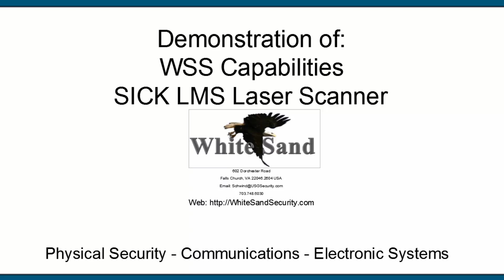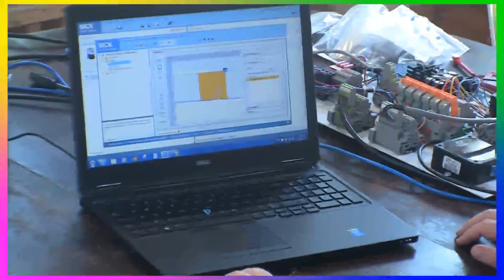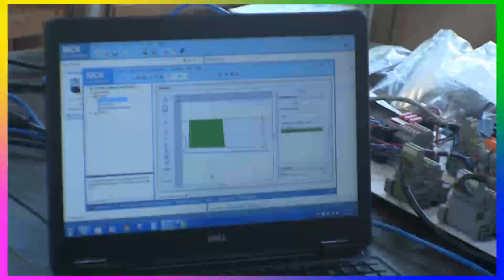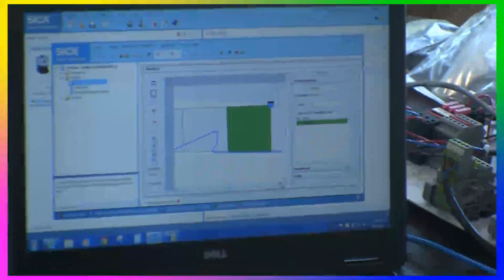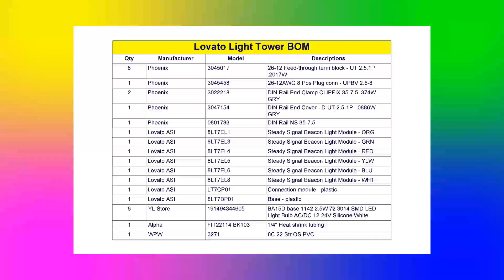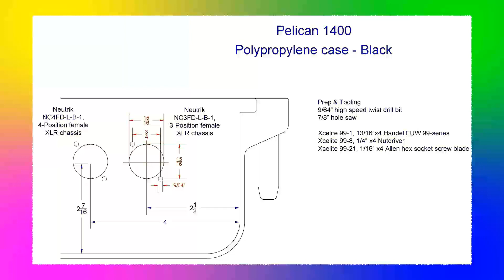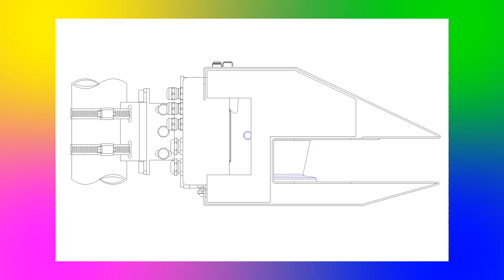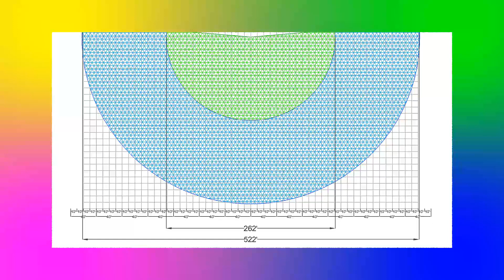2D Laser intrusion security sensors for perimeter detection, response and protection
White Sand Security and the SICK LMS511 Pro 2D Laser intrusion security sensor provides another layer of perimeter detection, response and protection.  This video demonstrates the SICK 2D scanner in action from set-up, to testing, to design and engineering.  White Sand Security provides a wide range of products and support.  This SICK LMS511 Pro 2D laser was designed and field tested to provide fine area perimeter detection for seamless integration to security operation and control centers.  The stability and accuracy of the SICK scanner allows for a wall of detection along virtually any terrain and in any environment.  Consider White Sand security to assist in your future physical security projects.  Consider the SICK LMS511 Pro when providing discreet, zoneable, virtual walls of detection are needed for capture and response.